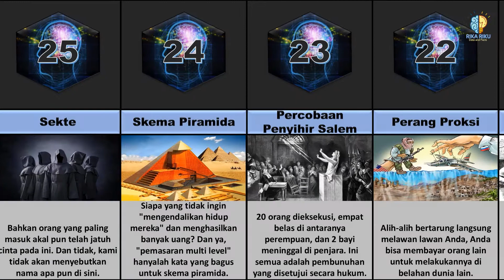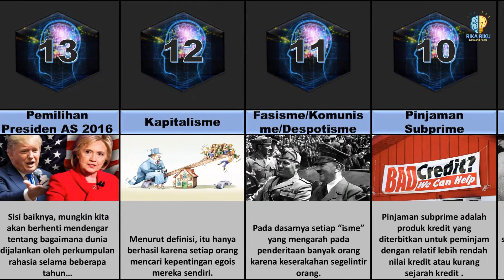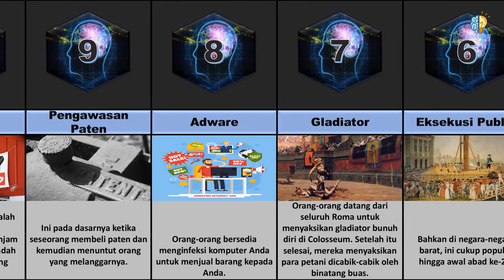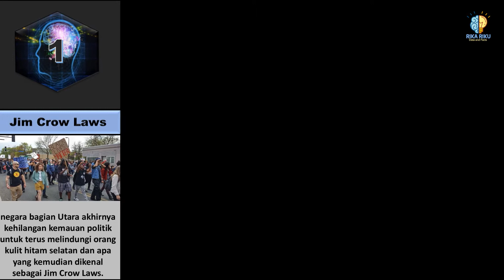25 Ide Mengerikan yang Menjadi Kenyataan Karena Orang-orang Tersesat !!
Sejarah kita penuh dengan ide-ide buruk yang entah bagaimana menjadi kenyataan. Lagi pula, bukan rahasia lagi… dunia adalah tempat yang kacau. Namun demikian, Anda akan berpikir bahwa pada tingkat tertentu, seseorang akan menyadari, “ide-ide ini buruk” dan tidak meneruskannya. Tapi di sinilah kita, dan ide-ide ini sekarang menjadi kenyataan. Hari ini kita akan melihat betapa kacaunya ide-ide ini sebenarnya. Jika Anda mudah depresi, kami sarankan untuk menutup daftar ini sekarang dan membaca yang lain. Bagaimana dengan daftar anak anjing lucu kami ? Lanjutkan dengan risiko Anda sendiri! Ini adalah 25 ide mengerikan yang menjadi kenyataan karena orang-orang kacau.